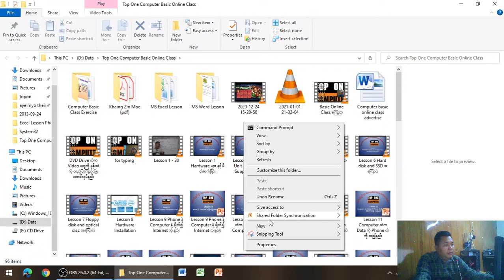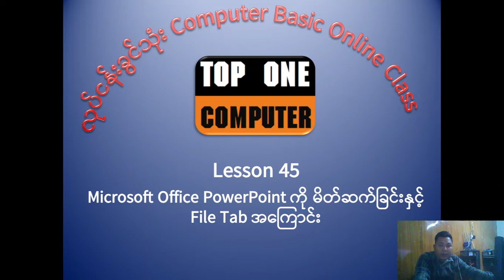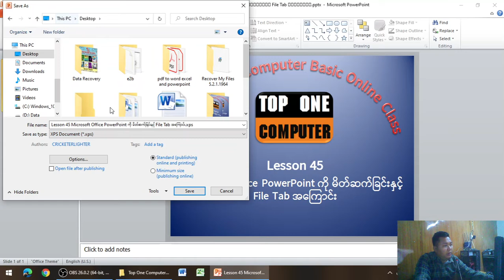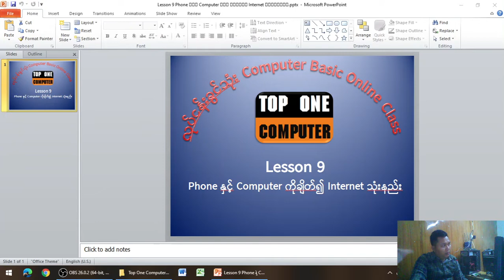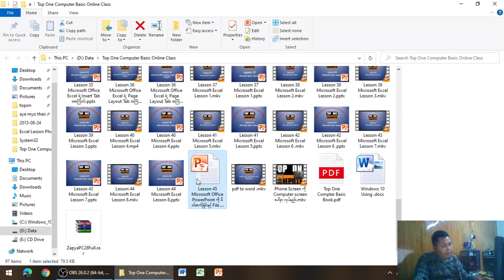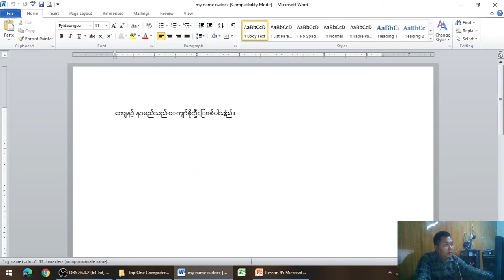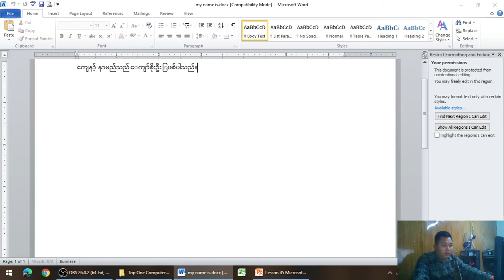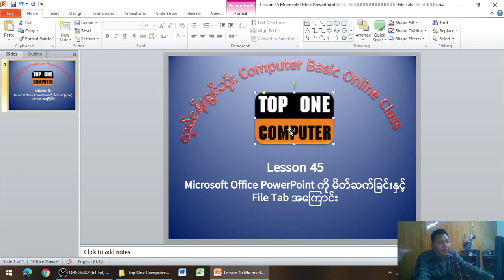Lesson 45 Microsoft Office PowerPoint ကို မိတ်ဆက်ခြင်းနှင့် File Tab အကြောင်း